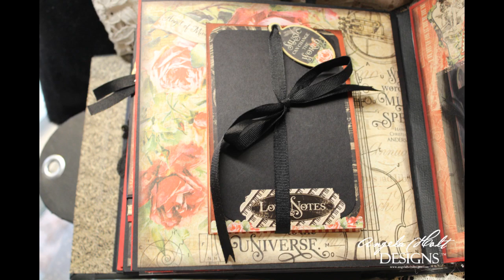Love Notes Mini Album Pictures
This Album is dedicated to Teresa Lilly and Mai Larsen as well as all of you that sat and watched me create this huge project. Thank you all for keeping me sane.. LOL

WHAT"S NEW:
Crafty Grow Streams every other Wednesday Night at 7pm CST.

If you want to stay informed of the Crafty Grow Streams you can request to join the NEW Group dedicated to those with a channel, business that wants to grow organically and the right way.

If you would like to have your channel/business or both CONSIDERED for being featured and or you want a PRODUCT REVIEW, you can send your information to

If you believe that your donation was made in error, please do not hesitate to contact me within 1 hour after sending it to be offered a refund of your donation amount in full.